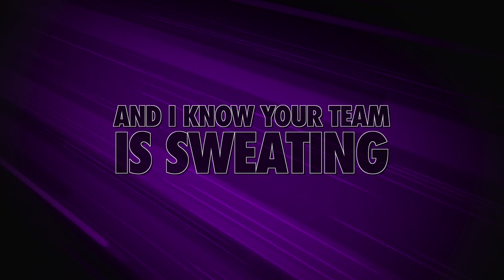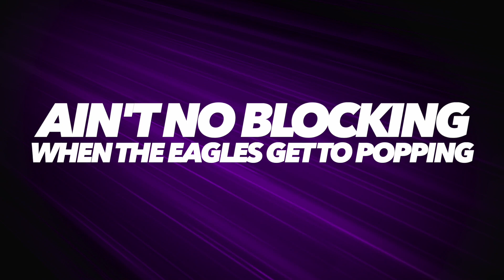Amistad Eagles - Purple Reign 1920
Cheer Music & Lyric Video for Amistad Eagles - Purple Reign 1920